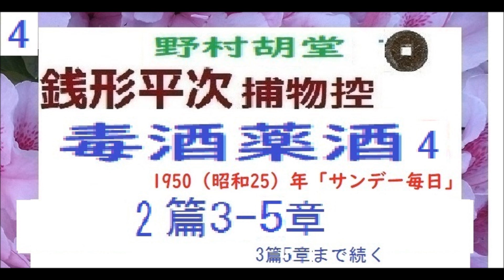「毒酒薬酒,」４,「銭形平次捕物控」より, 朗読,by,D.J.イグサ,※著作権終了済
→送信

２・イグ３朗読舎

３・dd朗読苑
４・朗読イオギ
５・朗読新館
６・西荻新生
７・イグサ 朗読新館, 新生, 別邸
イサナ